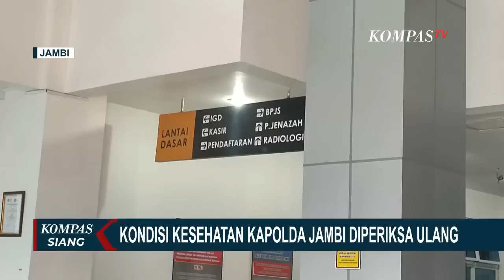Pusdokkes Polri Periksa Ulang Kondisi Kesehatan Kapolda Jambi dan Rombongan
JAMBI, KOMPAS.TV - Kepala Pusat Kedokteran dan Kesehatan Polri, Irjen Asep Hendradiana mengecek langsung kondisi kesehatan Kapolda Jambi dan korban lainnya yang ada di Rumah Sakit Bhayangkara Polda Jambi.

Kapusdokkes Polri memastikan, hari ini (22/2) kembali dilakukan pemeriksaan lebih lanjut untuk menentukan tindakan apa yang akan dilakukan kepada Kapolda Jambi dan korban lainnya.

Jika  diperlukan pengobatan lebih lanjut, maka Kapolda Jambi akan dibawa ke Jakarta.

Kapusdokkes Polri juga memastikan, timnya sudah menurunkan Dokter Spesialis Bedah, Ortopedi, THT, hingga Mata untuk menangani para korban kecelakaan heli.

Lantas, bagaimana kondisi korban kecelakaan helikopter di Kerinci yang telah dirawat di Rumah Sakit Bhayangkara Jambi?

Adakah cerita di balik evakuasi rombongan Kapolda Jambi?

Sudah ada Nandha Aprilia, Jurnalis Kompas TV.